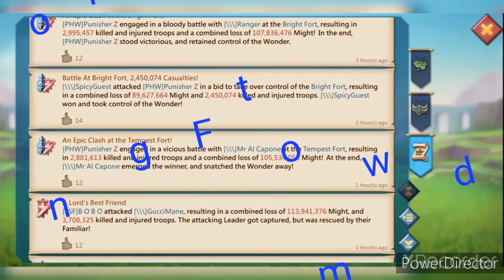Lords Mobile|k304,|PHW|War of Wonders|Tiktok Music Background